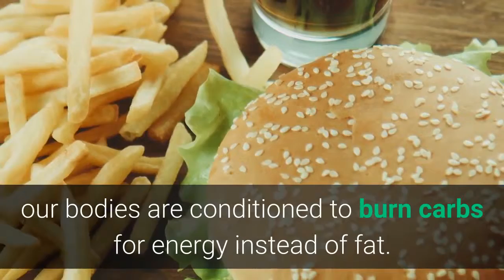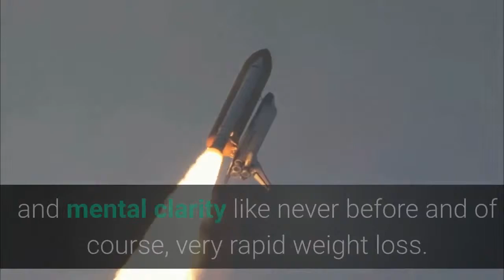Weight loss tips, Purefit KETO weight loss tips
Keto for you Purefit KETO weight loss tips

Does it consume you up inside whenever you get up in the early morning, search in the mirror, and also see the representation of a body you want were leaner, tighter, as well as a lot more muscle?

Believe me I recognize what it resembles.

There's absolutely nothing even more embarrassing than going to the coastline with your slim close friends, as well as having complete strangers gaze and also giggle at you since you're fat.

You really feel caught inside a body you're humiliated of, hiding it with dark coloured baggy garments, or even worse you compose justifications to prevent catching up with pals since you despise the method you look, and also you allow life's most satisfying experiences pass you by.

Till today the only means to drop your undesirable extra pounds included harsh boot camp training programs or insane crash diet.

The large trouble with these severe techniques is that they are difficult to preserve and also they make you really feel downright unpleasant.

The truth is, none of these fast repair tricks outfit you with the psychological and also emotional devices you require to construct great behaviors and also STAY inspired to maintain the weight off.

And this is why I'm so thrilled to be able to share one of the most spoken about weight management item that's going viral. It's called "Purefit KETO weight loss tips". The Very Best Keto for you.

Our objective is to assist battling individuals much like on your own attain the body you want. Males and female, young and also old, as well as all type of body - everybody must be doing this.

An effective weight loss ketone, BHB has been customized to generate an instantaneous fat loss remedy the all-natural method. Beta-hydroxybutyrate is the initial substratum that kicks the metabolic state of ketosis right into activity. If you take it, BHB has the ability to begin refining in your body causing power and also considerably accelerate weight management by placing your body right into ketosis.

Obtain slim, healthy and balanced, as well as positive once again with our special Purefit KETO supplement. Suitable for both males and females, Purefit KETO weight loss tips is a vibrant as well as effective ketosis nutritional supplement that will certainly help weight management, advertise stomach fat shed, as well as sustain much better food digestion as well as rest.

HOW TO USAGE Purefit KETO weight loss tips.

Purefit KETO weight loss tips is an unique ketosis item made to aid you drop weight and also really feel fantastic.

Purefit KETO weight loss tips is a supplement that enables the body to start exchanging a state of dietary ketosis. Including an unique mix of components, Purefit KETO weight loss tips is a risk-free as well as easy method to attain ketosis without the adverse negative effects of a regular ketogenic diet plan.

Purefit KETO weight loss tips is exceptionally very easy to make use of as well as experience rapid weight management results with.

1) Take 2 Purefit KETO weight loss pills daily with water
2) Consume keto-friendly dishes and also treats throughout the day
3) Delight in boosted power and also emphasis while our body makes use of fat for power!

Right here's simply a preference of what you will find and also what Keto for you can do:

# Slim down
# Shed Fat in Difficulty Locations
# Get Involved In Ketosis Quick!
# Shed Fat for Power (without the anxieties)!
# Much Better Mind Wellness!
# Faster Healing from Workout!
# Keep Lean Muscle Mass!

When your body remains in ketosis, you are in fact melting kept fat for power as well as not carbohydrates!

Fat IS the body's perfect resource of power as well as when you remain in ketosis you experience power and also psychological quality like never ever previously as well as naturally extremely quick weight management.

DIETARY KETOSIS HAS BEEN THOUGHT TO BE DIFFICULT TO ACCOMPLISH ... PREVIOUSLY!

So if you prepare to make your body leaner, tighter, as well as extra muscle than you ever before believed feasible, simply click the web link listed below this video clip.

Look, you have actually had problem with you weight for enough time.

Fortunately is that Purefit KETO weight loss tips offers you a tested detailed procedure to begin with ground zero to impressive weight management results with very little loan expenses and also time.

Visualize now going to the coastline, as well as taking your t shirt off to really feel the cozy sunlight on your back. You take pleasure in enjoying with your buddies with a feeling of satisfaction as well as self-confidence, recognizing that you look impressive with Puerfit Keto weight loss tips.

as well as allow's obtain you began today.